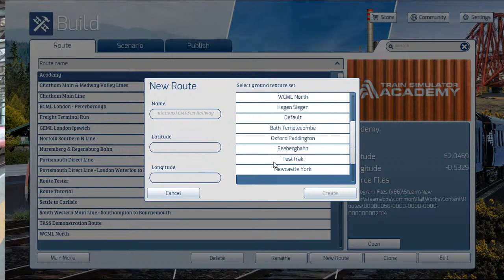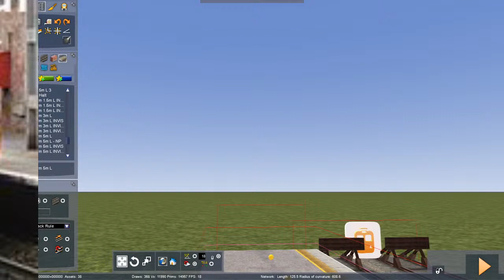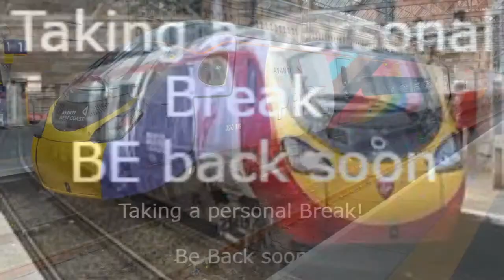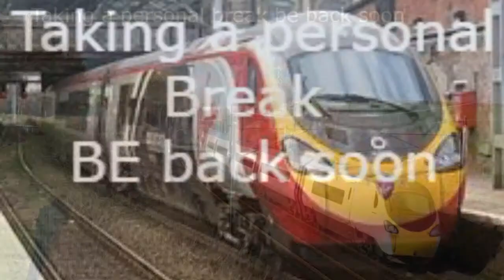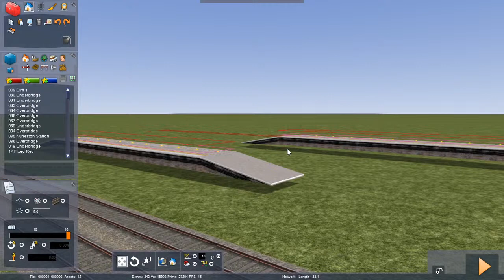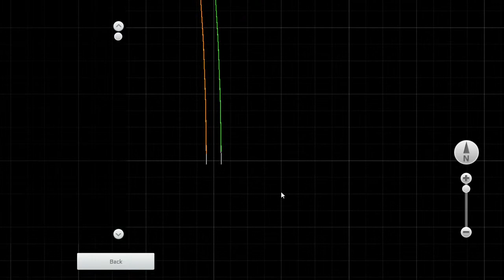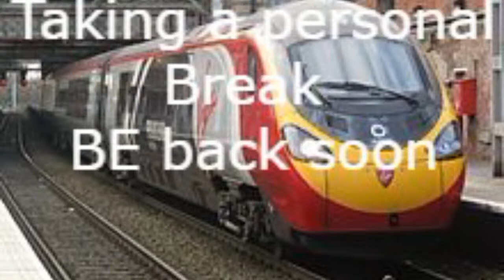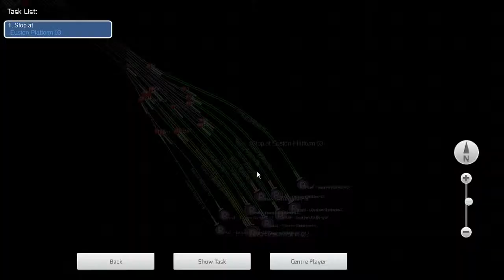Route Building (Channel Route)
In this stream, I will be building the first station (and its surroundings) for the channel route. This will come out on my website when it is finished.

Rules:

1.Be nice,
2. NO Bad language (swearing, racism. ect.)
3 Enjoy